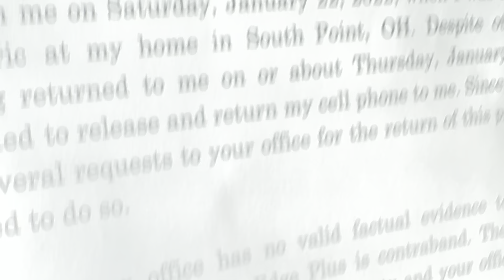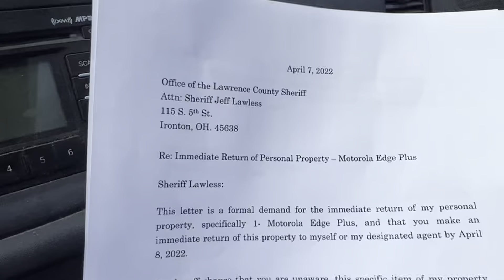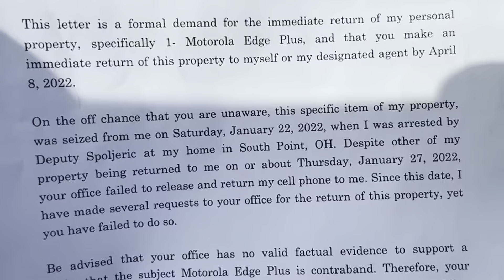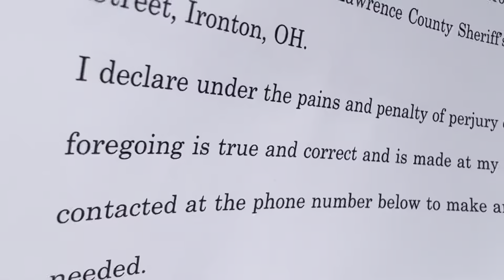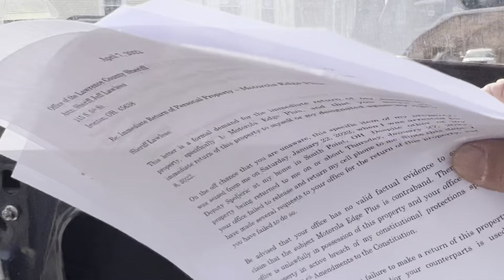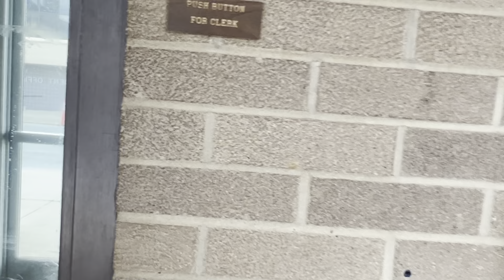Serving demand for return of property for Kent Freeman to Sheriffs Dept.